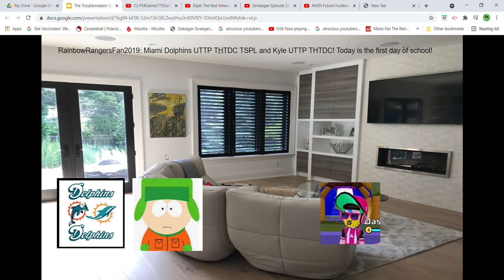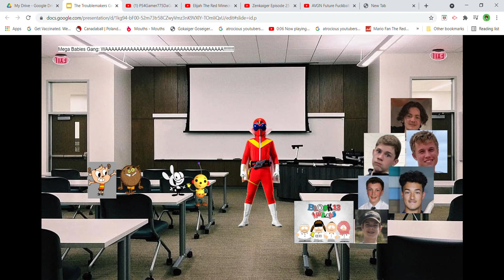The Troublemakers Gets Grounded on The 1st Day Of School